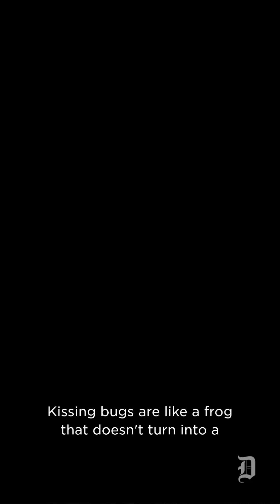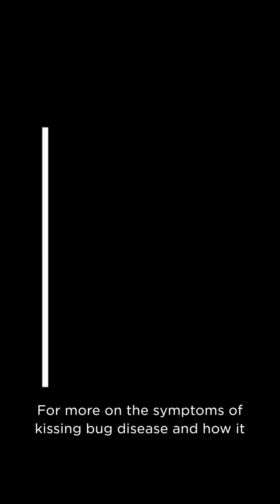Should North Texans be worried about the ‘kissing bug’ disease?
U.S.-acquired cases of Chagas disease have been reported in eight states. Most notably? Texas.

The 'kissing bug' disease is caused by Trypanosoma cruzi, a comma-shaped blood parasite found across the Americas. From 2013 to 2023, Texas health officials recorded 273 cases of Chagas disease in the state, 51 locally acquired.

Should North Texans be worried about the current outbreak? Science reporter Miriam Fauzia has the details. 🔎

📽️: Shannon Worley / Audience Journalist